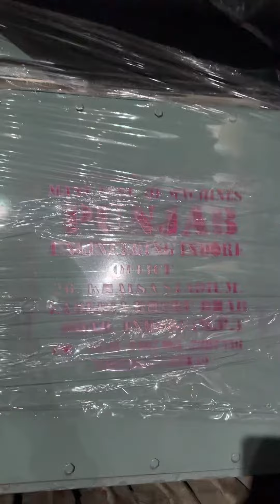PUNJAB ENGINEERING CORPORATION INDORE UNIT-2 WE MAKE DIFFERENT TYPES OF MACHINE📲☎️📞